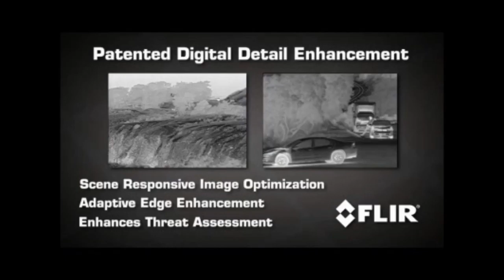Wide Dynamic Range Thermal